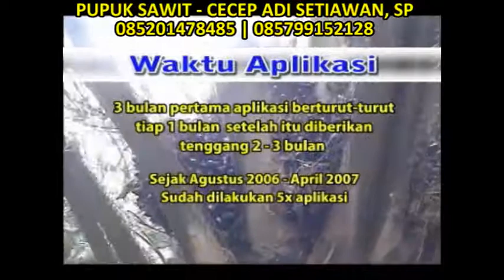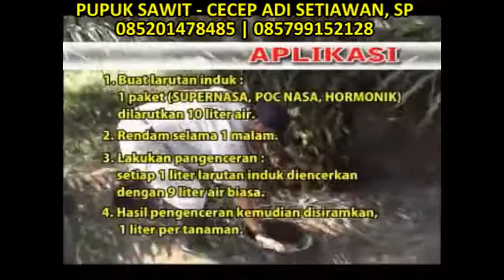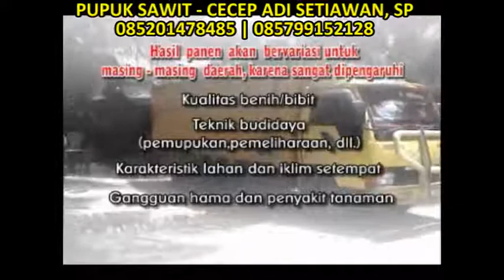PANEN DAN PROSES PANEN KELAPA SAWIT ~ Petani Sukses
Agribisnis kelapa sawit (Elaeis guineensis Jacq.), baik yang berorientasi pasar lokal maupun global akan berhadapan dengan tuntutan kualitas produk dan kelestarian lingkungan selain tentunya kuantitas produksi. PT. Natural Nusantara berusaha berperan dalam peningkatan produksi budidaya kelapa sawit secara Kuantitas, Kualitas dan tetap menjaga Kelestarian lingkungan (Aspek K-3).

Dosis POC NASA pada tanaman yang sudah produksi tetapi tidak dari awal memakai POC NASA
Tahap 1 : Aplikasikan 3 - 4 kali berturut-turut dengan interval 1-2 bln. Dosis 3-4 tutup/ pohon
Tahap 2 : Aplikasikan setiap 3-4 bulan sekali. Dosis 3-4 tutup/ pohon
Catatan: Akan Lebih baik pemberian diselingi/ditambah SUPER NASA 1-2 kali/tahun dengan dosis 1 botol untuk + 200 tanaman.
Cara lihat Teknik Penanaman

Info pemesanan/ Konsultasi PERTANIAN, DISTRIBUTOR PUSAT  NASA YOGYAKARTA ;
Cecep Adi Setiawan, SP (N-403611)
No. HP
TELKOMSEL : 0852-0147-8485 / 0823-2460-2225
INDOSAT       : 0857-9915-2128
Bbm.               : D7EF48B7